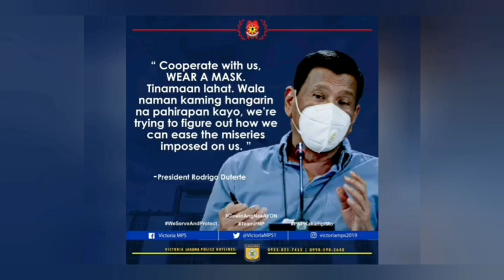How To Described The World's Situation Through A Song || SIR LANZ VLOG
When l'm Gone - Bayruz Berzion 2020
WATCH, LISTEN, LEARN and ENJOY!!!
How To FULL Body Workout To Be Healthy In 2020 (Full Video)
How To Be Healthy In 2020. Top 3 Tips plus Top 6 Workouts For Healthy Lungs (Full Video)
QUARANTINE Stay At Home. Do Workout. Be Healthy In 2020 (Full Video)

This channel will post tutorial videos, answer your questions, share helpful ideas and tips. If you have any questions, or you want to request a topic, or you want  a tutorial lessons, you can comment in my videos.